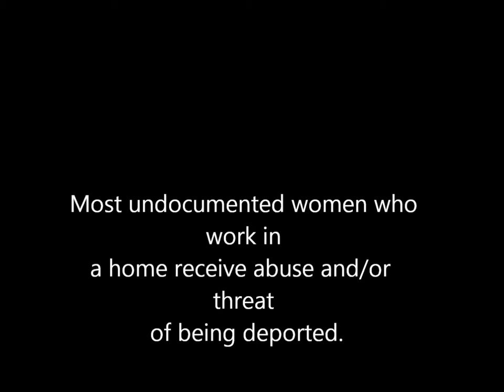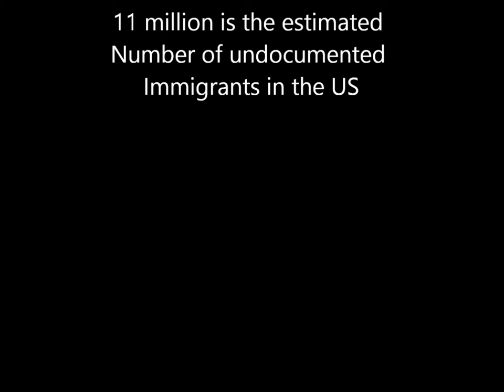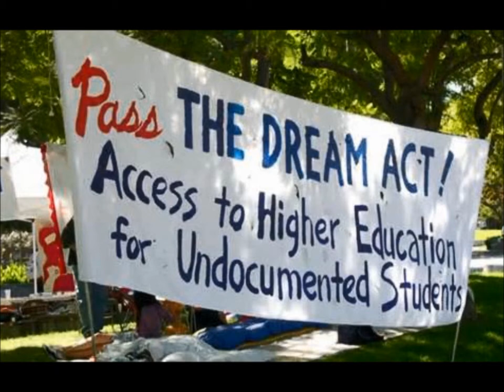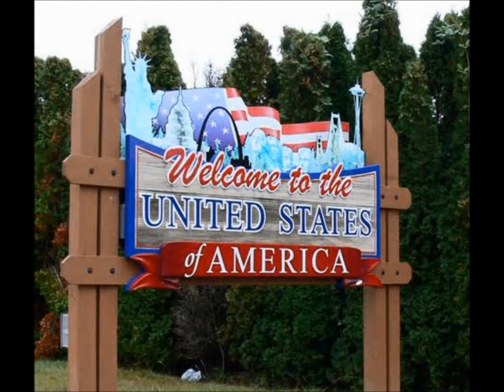"ICE, El Hielo" @Desert Mirage High School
"The message of the song 'ICE, El Hielo' is to show how undocumented immigrants live in fear but still continue to fight for their dreams. Most of the people in the Eastern Coachella Valley are also undocumented and fear getting deported. However, our community never gives up. LSC has inspired not only me as a student, but also other individuals at Desert Mirage High School. It has reminded us that we are resilient by showing us who we are: guerreros indomables que luchan con educación, determinación y nuestra cultura." Airam Obeso-Montoya, freshman at DMHS, Thermal, CA.

This project was done in Mr. John Gonzaléz's English I Honors class. Group members: Airam Obeso-Montoya as "Eva," Verónica Arreola as "La Patrona," Pablo Carrillo as "José" , Stephanie Arenas as "Martha" and Hector Gonzalez as "ICE."